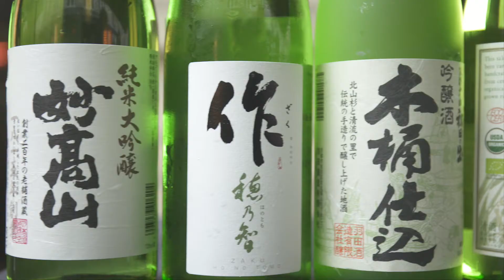The Sake Room At Japan Centre Panton Street - Opening 13 September 2017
The Sake Room is where you’re welcome to browse, sample and purchase from our wide range of sake available. Our friendly sake experts will be on hand to impart their vast knowledge and assist with any queries.